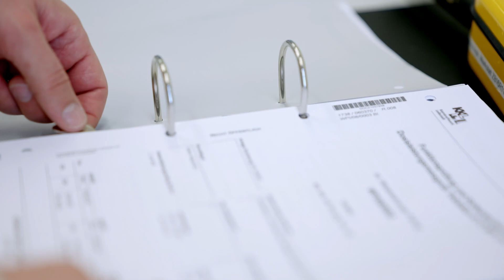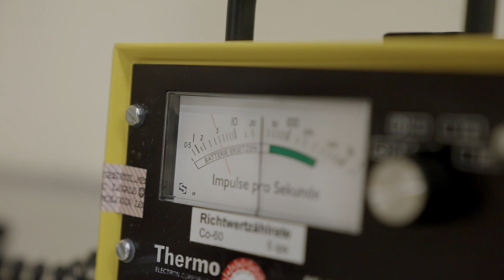Jobs mit Zukunft. Gregor Gatterer kennt sich mit Radioaktivität aus.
Arbeiten im Kernkraftwerk hat viele faszinierende Facetten. Für Absolventen der Eidgenössischen Technischen Hochschulen und von Fachhochschulen bieten sich anspruchsvolle Aufgaben in zahlreichen Disziplinen und spannende Berufschancen. Schau rein, wie das so ist in einem KKW!

Jobs with a future. Gregor Gatter is an expert in radioactivity.
A nuclear power station offers many interesting jobs. In particular, graduates of a Federal Technical University or a polytechnic will find a broad range of fascinating tasks in many different disciplines as well as great career opportunities awaiting them. Come and have a look at what it's like to work in an NPP!